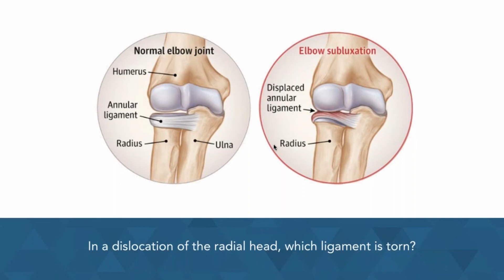Study Topics: Radial Head Dislocation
This week in Study Topics, we're continuing our look at injuries to the upper arm—this time we're focusing on radial head dislocations.